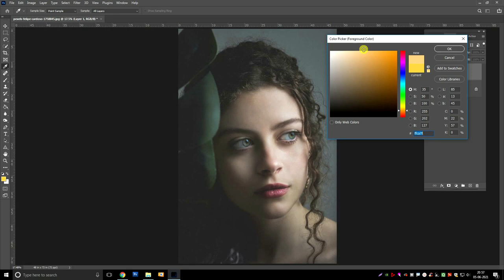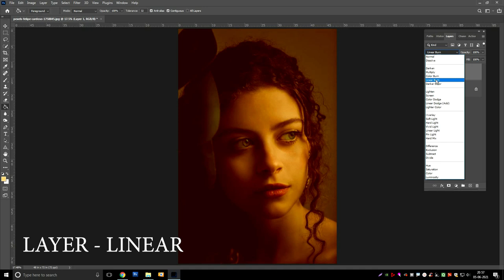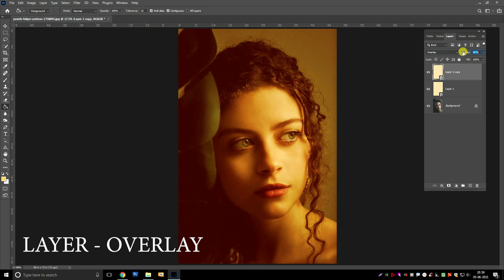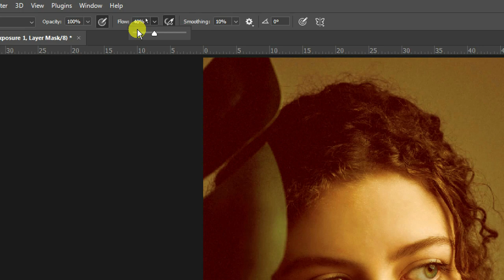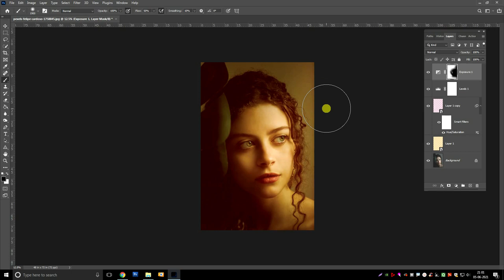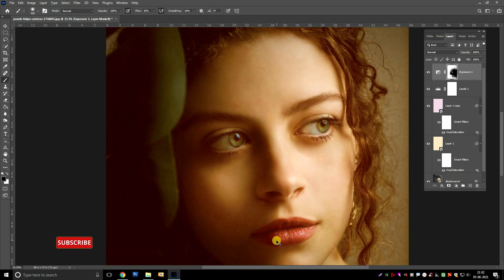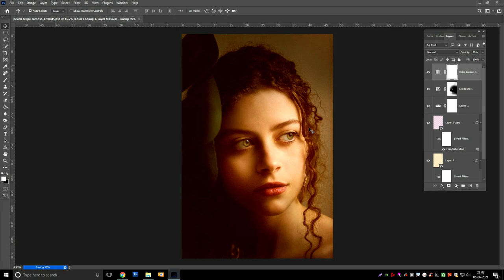HOW TO CREATE LIGHTING EFFECT IN PHOTOSHOP | creatheme | GLOW LIGHT IN PHOTOSHOP | SUNLIGHT EFFECT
PHOTOS BY: pexels-felipe-cardoso-1758845

subscription video by imotivation from pixabay